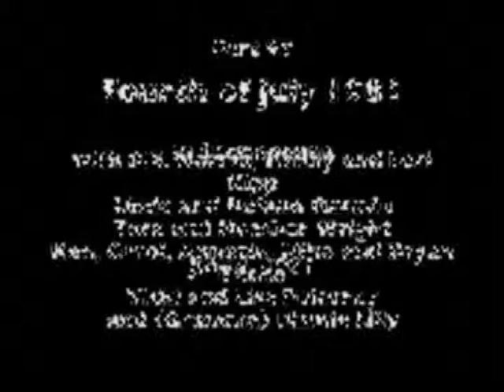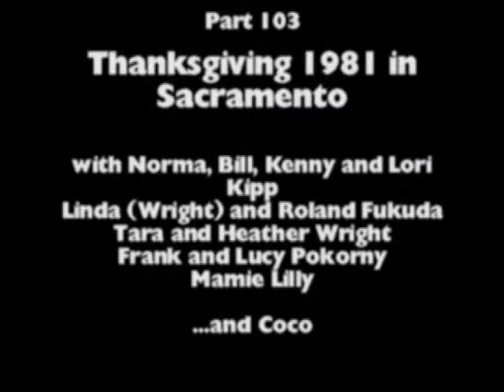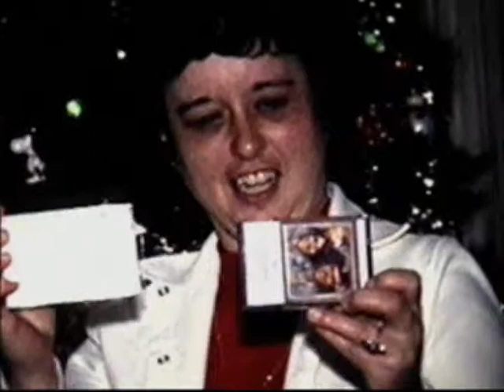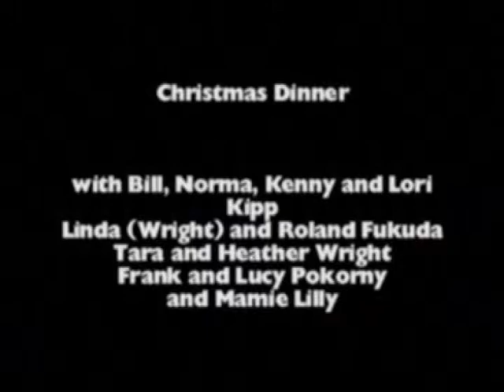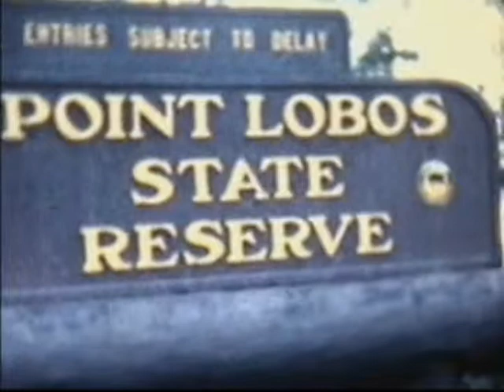The Kipp Family Home Movies 16 1981